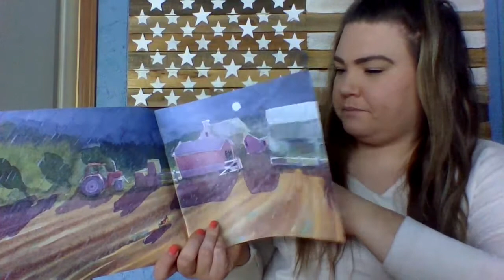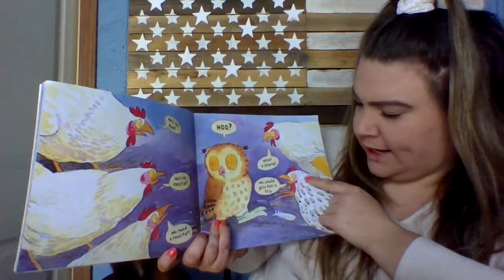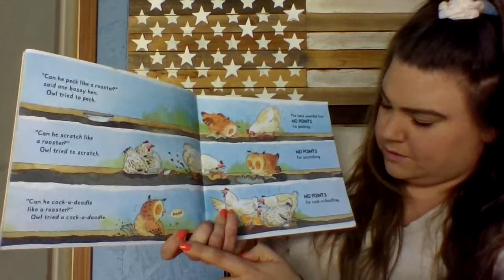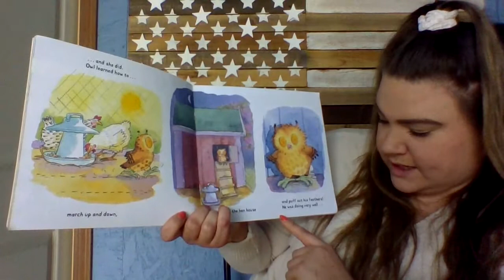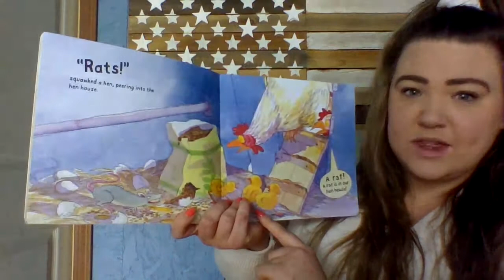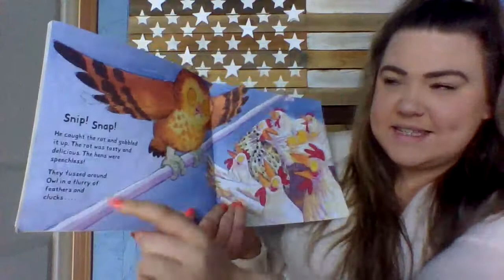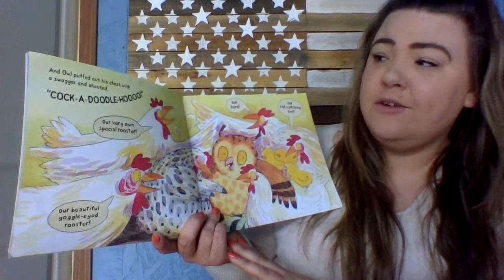Story Time: Cock-a-doodle-hoooo! By Mick Manning & Brita Granstrom